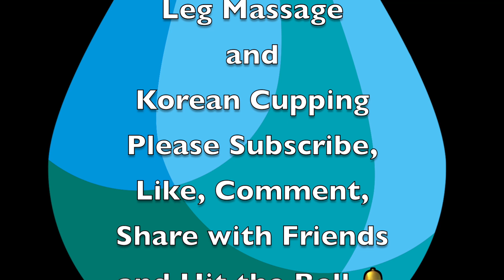[ASMR] Swedish Leg Massage & Korean Cupping with Victoria and Katie | 3 of 8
Katie comes for regular massages, Korean cupping and Kore Therapy. We have filmed her treatments for this channel before, so do look out for them. Today Katie opts for a Swedish style treatment, which tends to be stronger, faster and includes techniques to stimulate the blood circulation; always a good move for improving many conditions such as aching joints, sore muscles, headaches, fatigue and overall body health. Today's extract of Katie's full body treatment demonstrates some strong Swedish style massage for the back of the legs plus removal of the Korean Cups. Such an effective method of creating warmth and therefore healing blood flow to the whole body. This series will be premiering every Friday evening at 8pm UK time.

Hi everybody, how are you? Here are a few item links of products I love and hope you do too! I benefit from sales as it helps to fund the channel. Thank you for your custom!

☕️ Coffee time! Help fund my channel, let's have a Barley Cup or an English Breakfast Tea together!

🌸 Bamboo Wind Chime 81cm Indoor/Outdoor ➡️
🌸 Mini Thumper Pro Massager ➡️
🌸 Egyptian Cotton Bath Towel Set x4 500gs ➡️
🌸 Physique Portable Massage Couch ➡️
🌸 Brass Diva Light for Meditation ➡️
🌸 300ml Essential Oil Diffuser with Lights ➡️
🌸 Røde Wireless GO II Single Ultra Compact Mic ➡️
🌸 Apple iPhone 12 (64GB) Blue ➡️
🌸 My Very Own Back Neck & Shoulders DVD!

Victoria benefits from sales of Tropic Skincare, Aloe Vera and my DVD via Amazon:

While the information here has been verified to the best of our abilities, we cannot guarantee that there are no mistakes or errors.
We reserve the right to change this policy at any given time.

00:00 Titles
01:00 Intros
01:14 Oil & Effleurage
01:52 Calf Massage
02:54 Achilles Massage
03:19 Hamstring Massage
03:26 Hacking
03:54 Cupping
04:08 Effleurage
04:29 Towels
04:47 Oil & Effleurage
05:24 Achilles Massage
05:53 Calf Massage
06:42 Hamstring Massage
06:57 Hacking
07:39 Cupping
08:26 Effleurage & Cover
09:02 Towels & Uncover the Back
09:21 Remove Korean Cups
10:03 Massage the Cupping Indentations